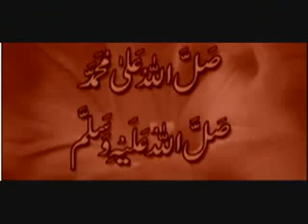Alwada Alwada Mahe Ramdan ... Alvida alvida mah e Ramzan